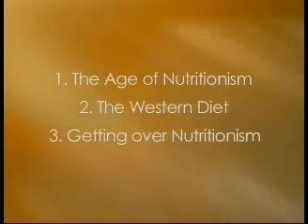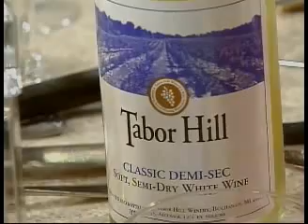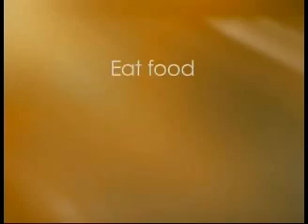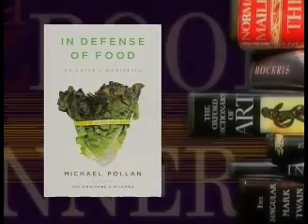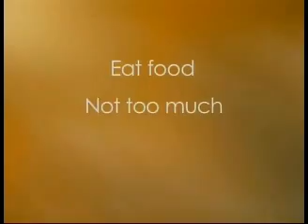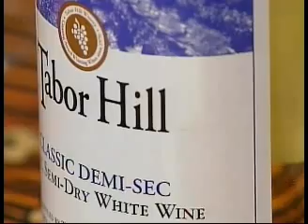Dinner & A Book - In Defense of Food